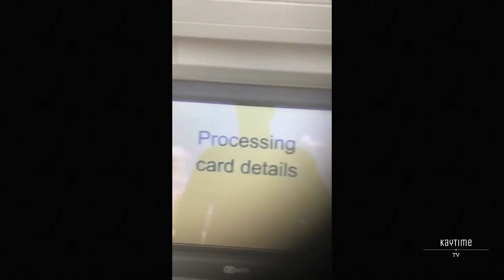Is Sex in a relationship Compulsory/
In Basingstoke asking the public on their thought about Sex in a relationship. However due to poor participation levels, we used this opportunity to introduce Malvin Kay properly.